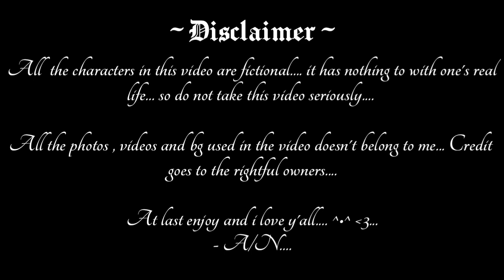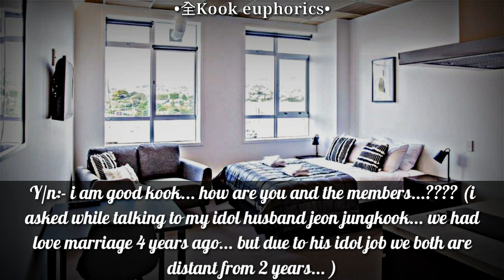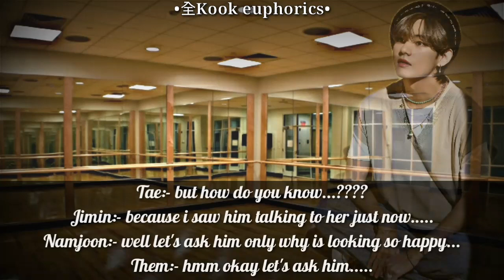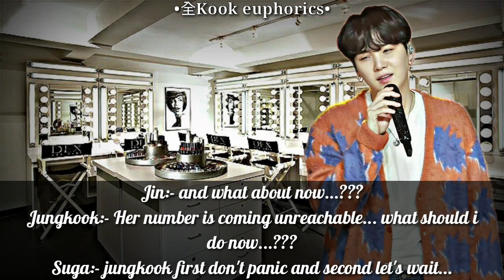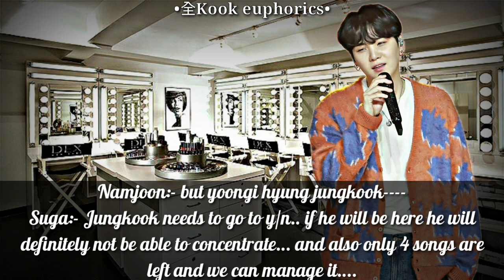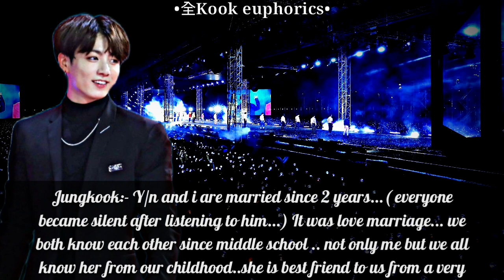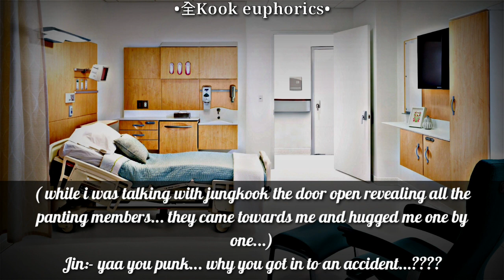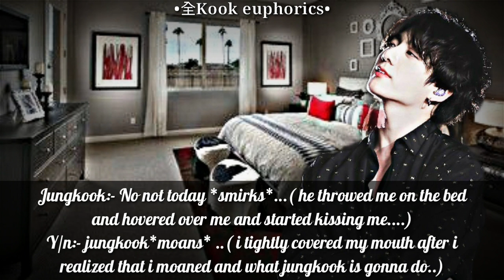•ᴊᴋ ᴏɴᴇsʜᴏᴛ• ᴡʜᴇɴ ʏᴏᴜ ᴍᴇᴛ ᴡɪᴛʜ ᴀɴ ᴀᴄᴄɪᴅᴇɴᴛ ᴡʜɪʟᴇ ᴏɴ ʏᴏᴜʀ ᴡᴀʏ ᴛᴏ ᴍᴇᴇᴛ ʏᴏᴜʀ ɪᴅᴏʟ ʜᴜsʙᴀɴᴅ ᴀғᴛᴇʀ 𝟸 ʏᴇᴀʀs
☆ᴀʟʟ ᴛʜ sᴏɴɢs , ᴘʜᴏᴛᴏs ᴀɴᴅ ʙɢ ᴜsᴇᴅ ɪɴ ᴛʜᴇ ᴠɪᴅᴇᴏ ᴅᴏᴇsɴ'ᴛ ʙᴇʟᴏɴɢᴛᴏ ᴍᴇ ... ᴄʀᴇᴅɪᴛ ɢᴏᴇs ᴛᴏ ᴛʜᴇ ʀɪɢʜᴛғᴜʟ ᴏᴡɴᴇʀs... ᴅᴏ ɴᴏᴛ ᴛᴀᴋᴇ ᴛʜᴇ ᴠɪᴅᴇᴏ sᴇʀɪᴏᴜsʟʏ... ɪᴛs ᴍʏ ʀᴇǫᴜᴇsᴛ ... ᴀᴛ ʟᴀsᴛ ᴇɴᴊᴏʏ.. sᴇᴇ ʏᴏᴜ ɪɴ ᴛʜᴇ ɴᴇxᴛ ᴠɪᴅᴇᴏ :) ☆

◇ᴀᴘᴘs ᴛʜᴀᴛ ɪ ᴜsᴇᴅ ᴛᴏ ᴍᴀᴋᴇ ᴛʜɪs ᴠɪᴅᴇᴏ◇

1. ᴋɪɴᴇᴍᴀsᴛᴇʀ ᴅɪᴀᴍᴏɴᴅ
2. ᴠɪᴅᴇᴏ ᴍᴀᴋᴇʀ
3. ᴘɪᴄᴀʀᴛs
4. ᴘʜᴏɴᴛᴏ

♡sᴏɴɢs ɪ ᴜsᴇᴅ ɪɴ ᴛʜᴇ ᴠɪᴅᴇᴏ♡

«ɪɴᴛʀᴏ :- sᴛɪʟʟ ᴡɪᴛʜ ʏᴏᴜ ʙʏ ʙᴛs(ᴊᴜɴɢᴋᴏᴏᴋ) »

1. ᴡʜᴀᴛ ʏᴏᴜ ᴡᴀɪᴛɪɴɢ ғᴏʀ(ɪɴsᴛ.) ʙʏ sᴏᴍɪ
2. 𝟽 ʀɪɴɢs(ɪɴsᴛ.) ʙʏ ᴀʀɪᴀɴᴀ ɢʀᴀɴᴅᴇ
3. ʀᴇsᴇᴛ
4. ᴄᴇʟᴇʙʀɪᴛʏ(ɪɴsᴛ.) ʙʏ ɪᴜ
5. sᴇᴄʀᴇᴛ sᴛᴏʀʏ ᴏғ sᴡᴀɴ ʙʏ ɪᴢ*ᴏɴᴇ